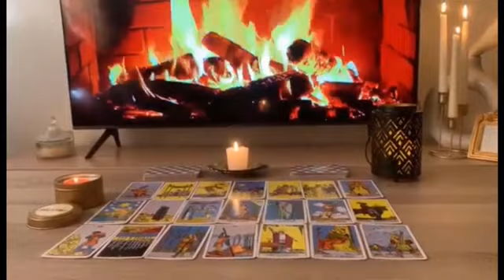Virgo ♍️ Damn Virgo 😍 This Person Is So in Love With You..And Going To Admit It In 3 Days